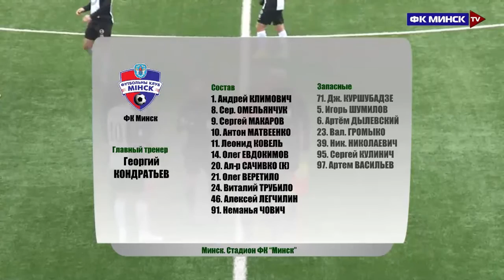Беларусбанк — чемпионат Беларуси. 28-й тур. "Минск" — "Нафтан"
Беларусбанк — чемпионат Беларуси. 28-й тур. "Минск" — "Нафтан", 4:0. Матч 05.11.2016